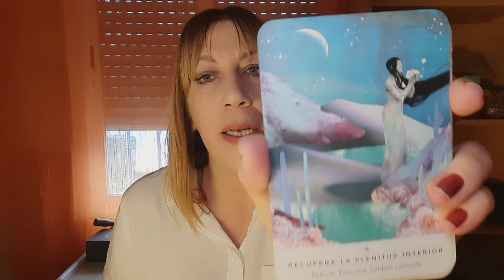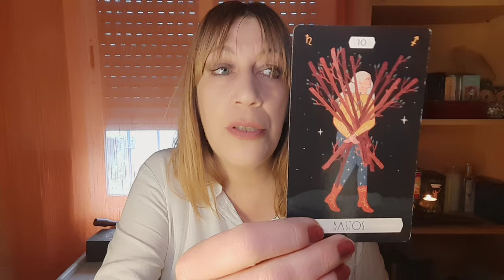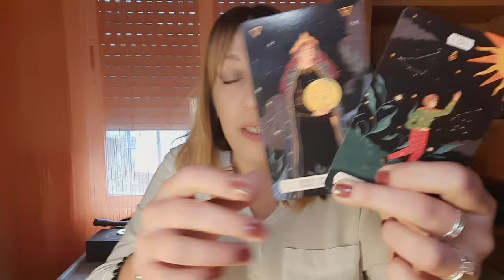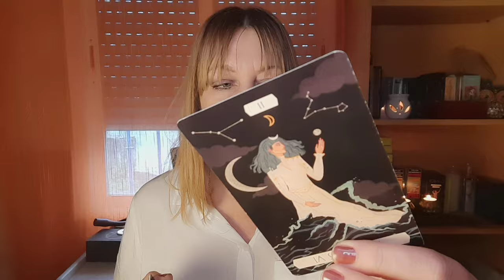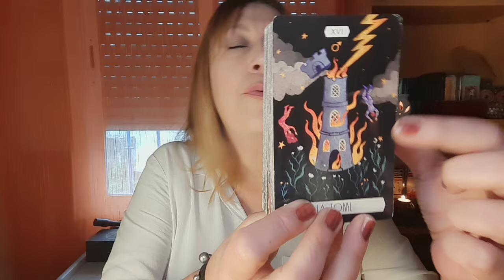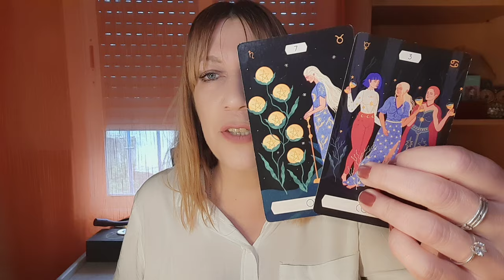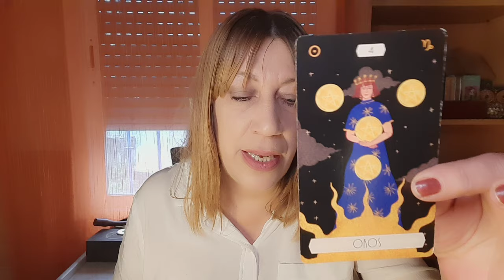LIBRA 😯UN ENCUENTRO QUE SERÁ MUY IMPORTANTE POR ESTO...